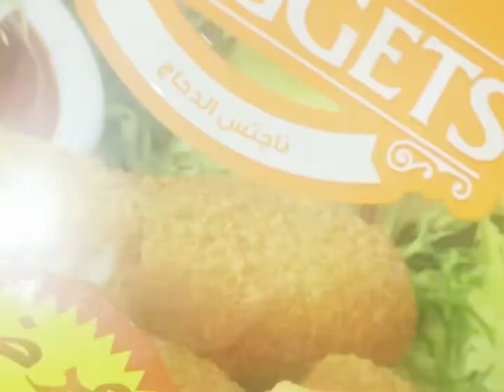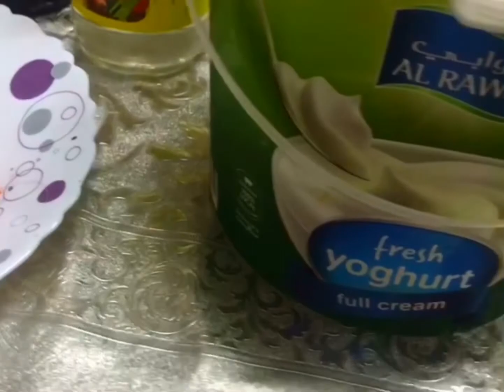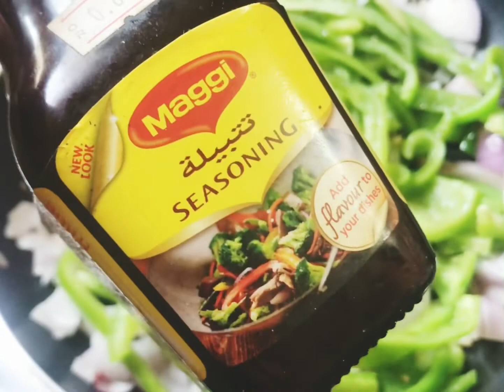Chicken tikka without grill and oven|Coronavirus|Quarantine pandemic